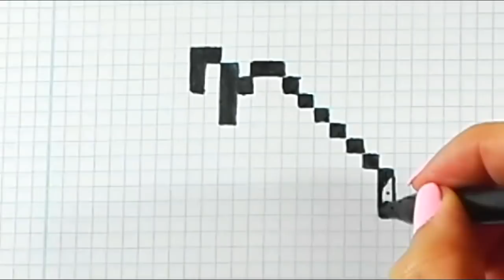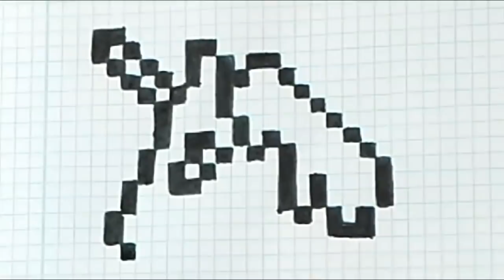Como dibujar un UNICORNIO MUY FACIL-PIXEL ART